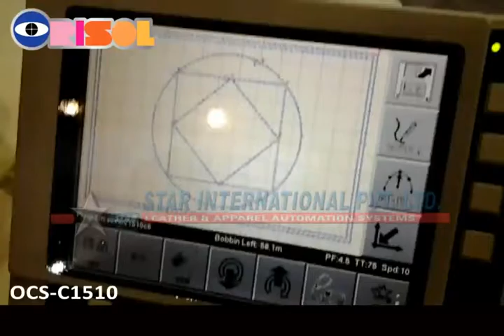OCS-C1510 "Automatic computerized stitching machine."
This is "Automatic computerized stitching machine."

Automatic computerized stitching machine#heavy duty#orisol brand#shoe machinery#footwear machinery#industrial sewing machine#stitching machine#machine